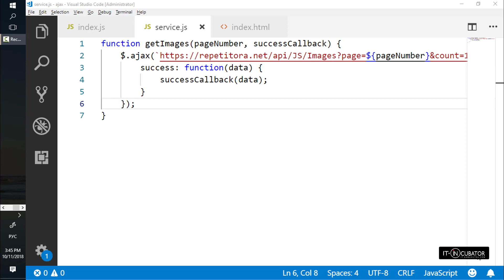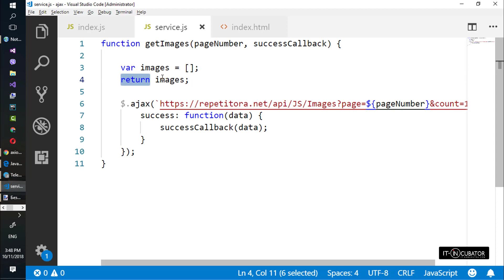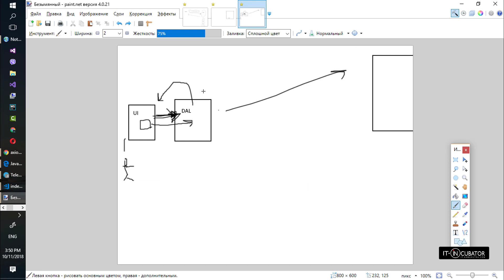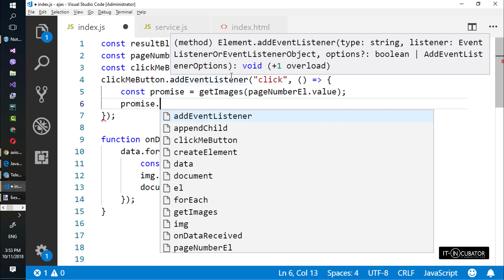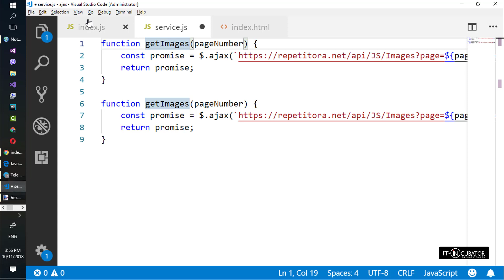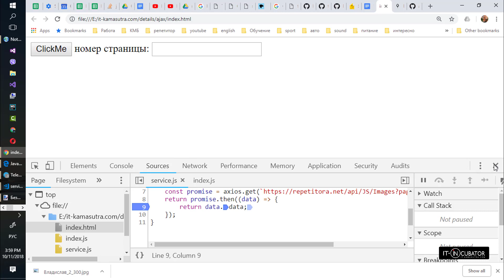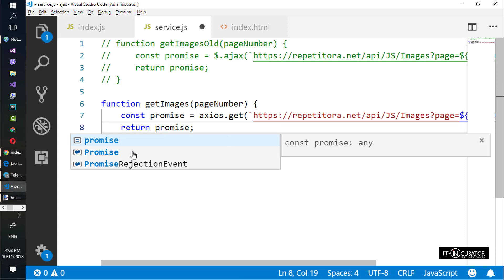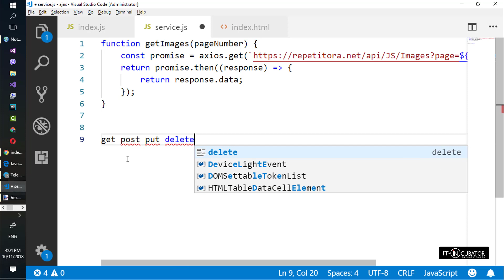Ajax в деталях #5, promise, axios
- человекоориентированное, честное и профессиональное обучение front-end и back-end разработке гарантированно до трудоустройства за фиксированную стоимость.